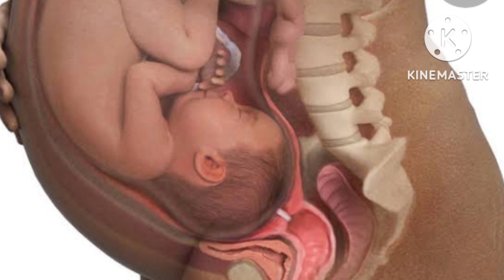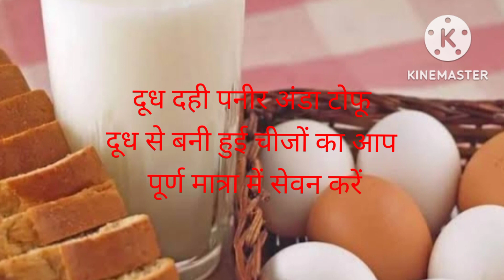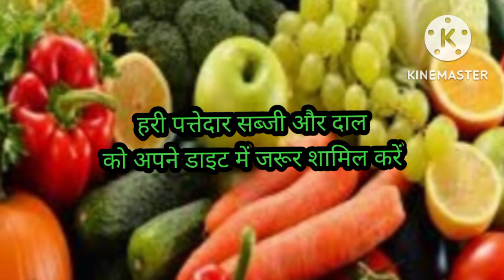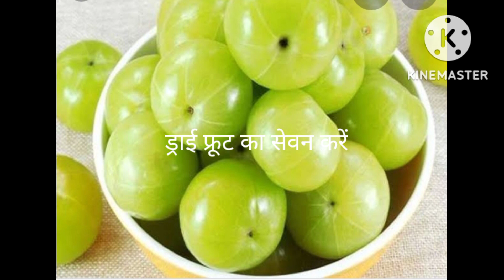प्रेग्नेंसी के समय गर्भ में बच्चे का वजन कम ह इसके लिए क्या करें? Garbh mein bacche ka vajan badhaen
about videos
हम आपको इस वीडियो के माध्यम से यह बताने की कोशिश कर रहे हैं कि अगर आपके बेबी का वजन सातवें आठवें नौवें महीने में कम है तो आप किन-किन चीजों का इस्तेमाल करके अपने बेबी का वजन घर नहीं बढ़ा सकते हैं तो आप पूरा वीडियो जरूर देखें